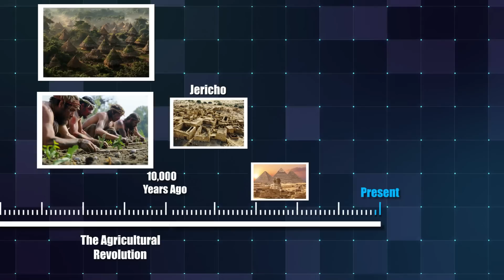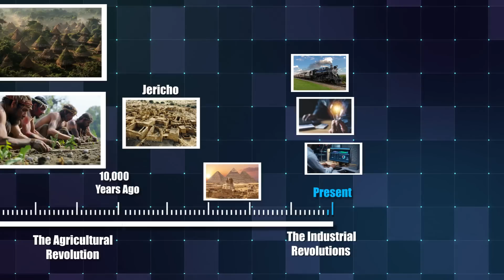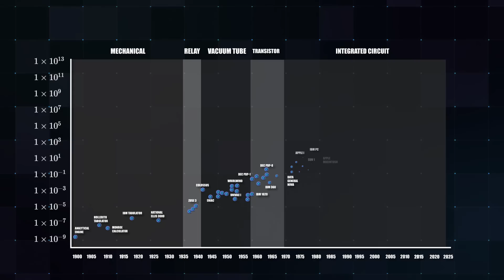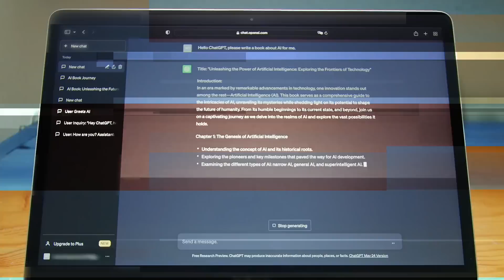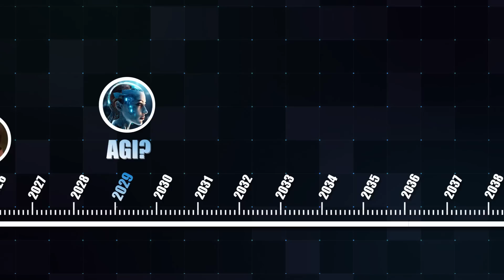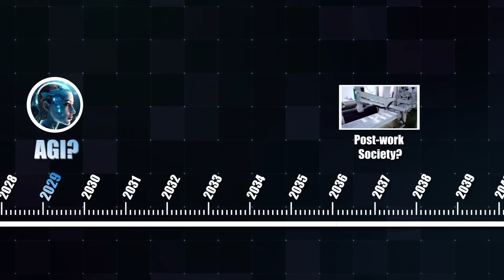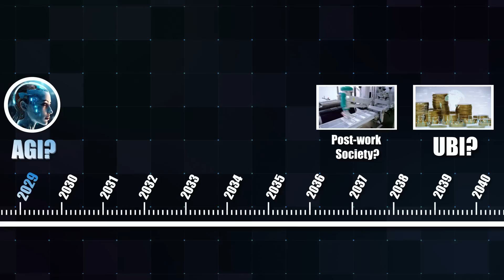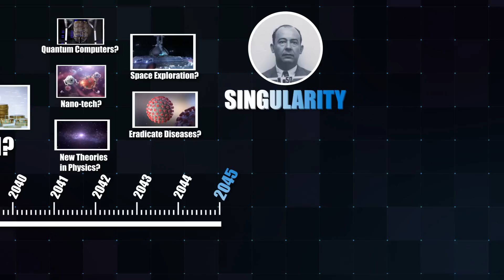These Are The Events That Will Happen Before 2045 (Singularity)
These are the events that will happen before 2045.

If we don't blow ourselves up, if an asteroid doesn't strike us down, if a virus doesn't eradicate the human species, or if any other catastrophic event, whether manmade or natural, doesn't occur, it's extremely likely that technological progress will not only continue, but accelerate.

What will life be like, in 2045? "Prediction is very difficult, especially, if it's about the future." This quote, often attributed to Niels Bohr, captures the essence of our challenge when trying to foresee the events that will happen before this seemingly arbitrary year.

So, what's so special about 2045? Why not try predicting events in 2050, or 2100?

In a post-AGI world, if humans are still part of it, it will most certainly mean we have solved the AI alignment problem. A machine capable of outmatching any human in intelligence will create the blueprint for the machine that makes the next machine to achieve any of its goals.

Automation will skyrocket, leading to what is called a "post-work society," where machines perform every mundane and even intellectual task. Any existing job will be performed much better by a machine, potentially leading to widespread unemployment.

Even intellectual tasks will be outstripped by AI. Obviously, such an intelligent AGI will also be used for good, such as solving complex societal problems like disease.
But even if we solve the AI alignment problem, our current political system will need drastic changes to counter the effects of a few companies owning AGI, creating trillions of dollars in wealth while the rest of society is left to starve.

A sort of wealth redistribution system, perhaps even devised by AGI, will need to be enacted to address every job being lost to machines.
But even if this political system problem is solved, some critics argue that this would create a false Utopia, as many of the now 8 billion-plus free of disease tourists who play Frisbie all the time, still find meaning in their work.